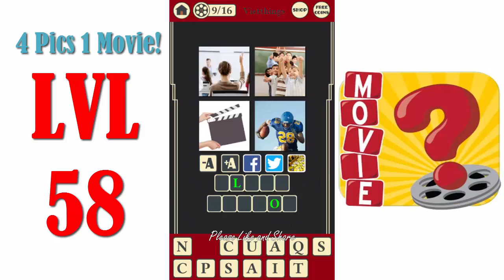4 Pics 1 Movie Level 58 - All Answers - Walkthrough ( By Game Circus LLC )